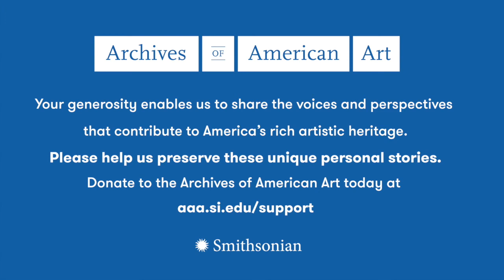Carrie Moyer, Pandemic Oral History Project, Archives of American Art, 2020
An interview with Carrie Moyer conducted 2020 August 20, by Benjamin Gillespie, for the Archives of American Art's Pandemic Oral History Project at Moyer's studio in Brooklyn, New York.